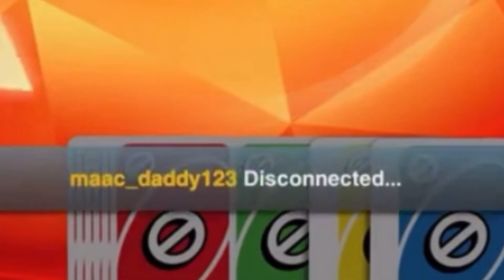UNO makes us go crazy.